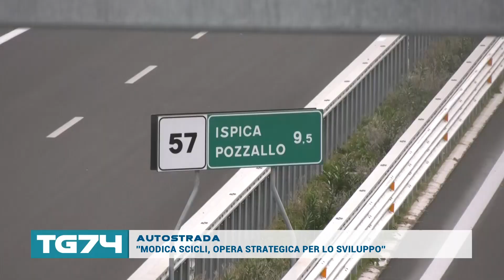AUTOSTRADA - ''MODICA SCICLI, OPERA STRATEGICA PER LO SVILUPPO''